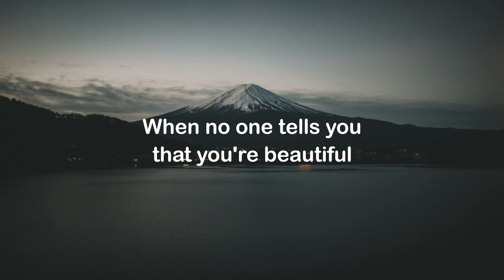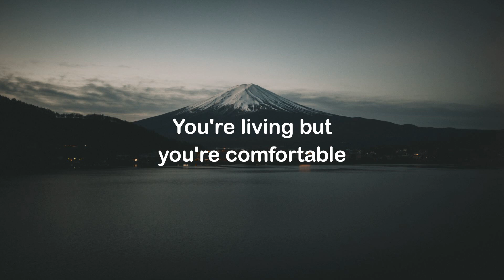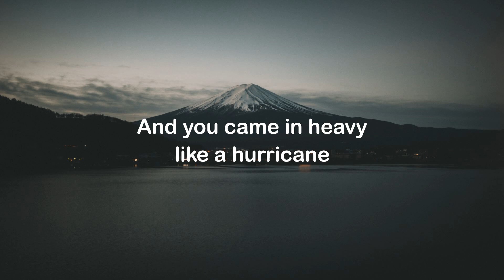California Girl Lyrics || Crash Adams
Crash Adams’ pop songs carry the same kind of mood-boosting power as a hit of pure dopamine. After years of developing their magnetic personalities on social media, the Toronto-bred duo brought their energy to the world with the video for their nostalgic breakthrough single “Give Me a Kiss.” The duo has organically built an online fan base and found their niche with videos highlighting their positive attitude, vibrant suits and iconic red couch from Crash’s grandmother’s house. From the memorable, melodic March 2020 single “Caroline” to the October 2022 romantic bop “Destination,” Crash Adams has generated 1.2 billion views and 43 million audio streams across platforms. For the duo, the success has been a sign that they’re on the right track—that everything they dreamed of is within reach. Not that they ever had any doubts.